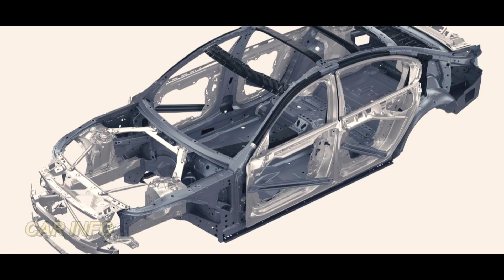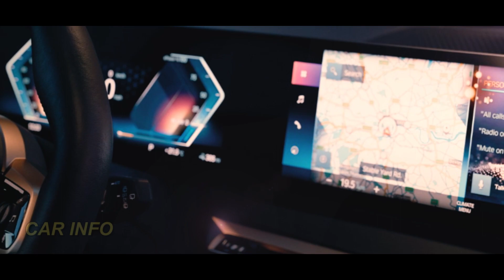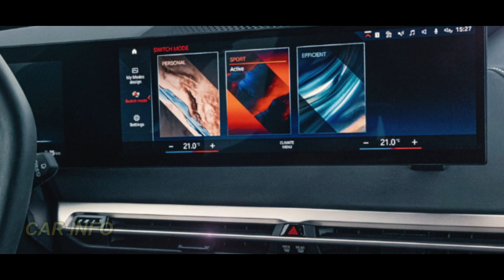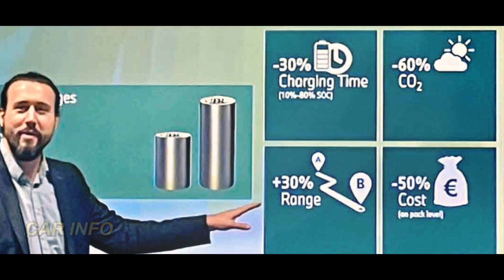INSANE 2025 BMW X3 G45 & iX3 Revealed | All You Need To Know!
2025 BMW X3 - The 2025 BMW X3 is undergoing a groundbreaking redesign that promises to elevate the driving experience to new heights. With sleek lines, futuristic contours, and a bold presence, the 2025 X3 is set to turn heads and redefine the standards of luxury SUVs.

Curious about when you can get your hands on this beauty? We'll uncover the official release date for the 2025 BMW X3, and if you can't wait, we've got exclusive spy shots that will give you a sneak peek of this beauty in action.
The 2025 BMW X3 comes equipped with the latest in automotive technology. From the intuitive iDrive system to advanced driver-assistance features, we'll delve into the groundbreaking tech that enhances safety and convenience.

Learn about BMW's vision for the future of the X3 series and how the 2025 model paves the way for upcoming innovations and advancements.

Don't miss this chance to get the inside scoop on the 2025 BMW X3, the epitome of luxury, performance, and sustainability.